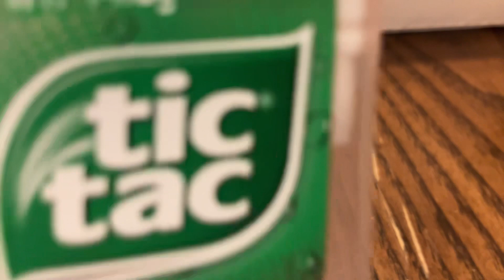My newest to oldest Lego inventions